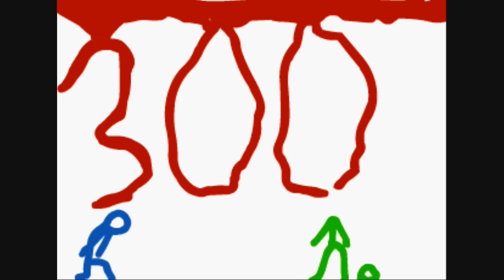[300] Spartan army, warhawk clan animation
I no its not very well done and has a low frame rate but plez dont flame me because i havnt really made animations before and it only took about 20mins